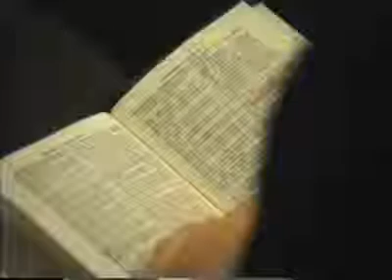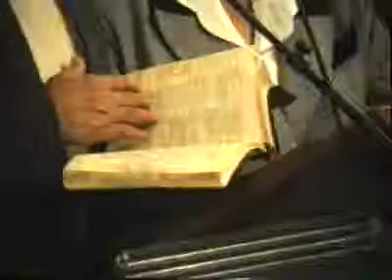01 Jack Sequeira Dve Dimenzije Spasenja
01 Jack Sequeira Dve Dimenzije Spasenja, Adventisticka crkva,Slobodan Moldvaji,Seventh-day Adventist Church, propovedi,propoved,predavanje,opravdanje verom,crkva,duhovno,